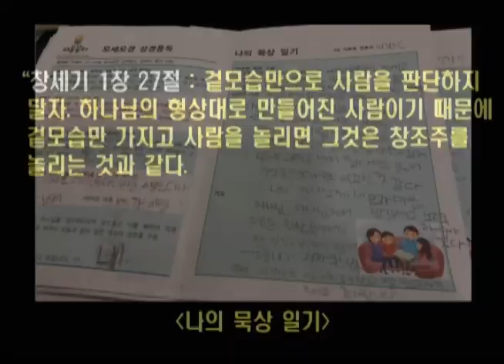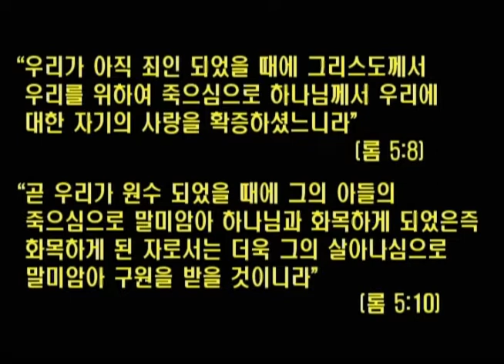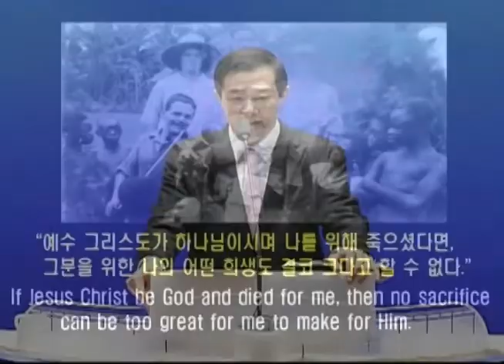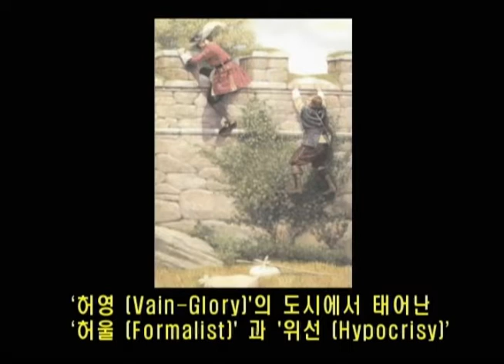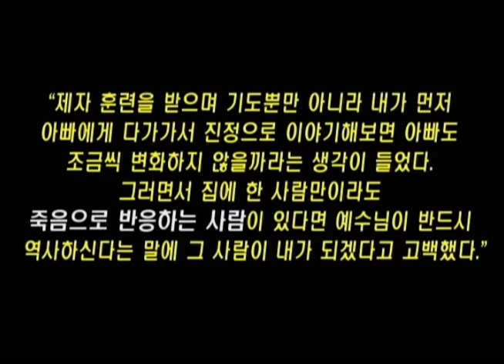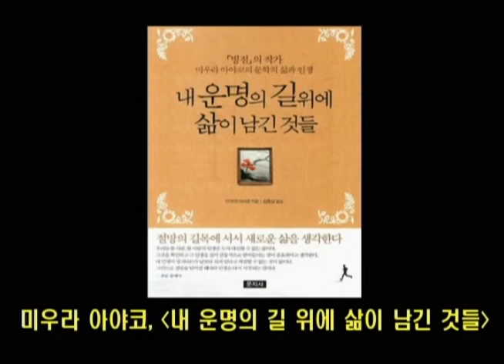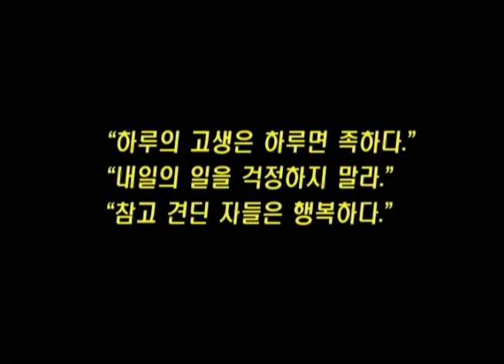서경철 담임목사 - “새해 인생 설계Ⅱ - 목자 예수님을 따라야 하는 이유”[20190106]서울홍성교회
주일 오전 예배 설교
설교: “새해 인생 설계Ⅱ - 목자 예수님을 따라야 하는 이유”